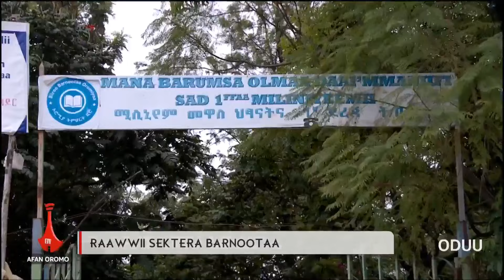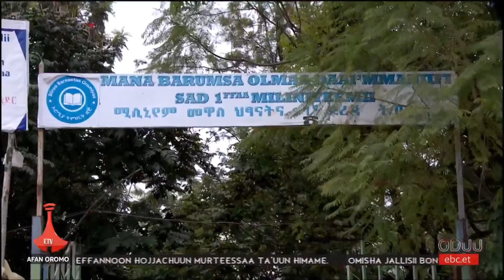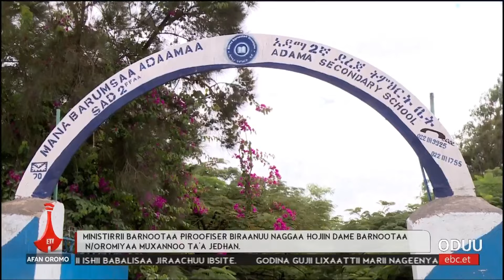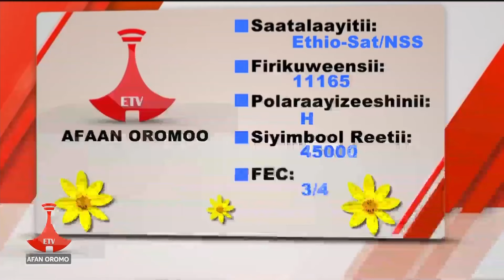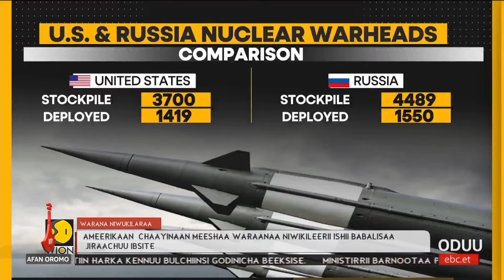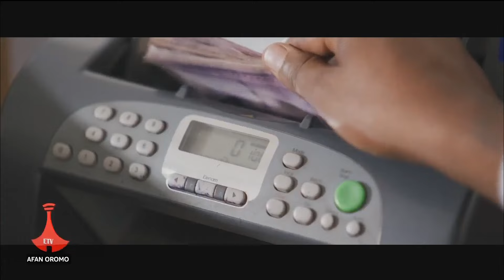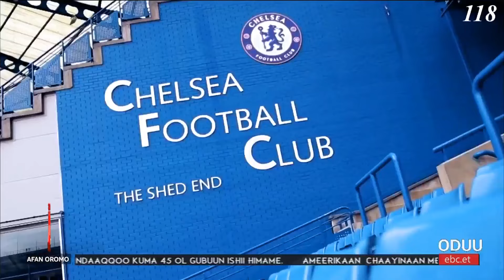Oduu Etv Afaan Oromoo, Onkoloolessa 9, 2016 - 1:00